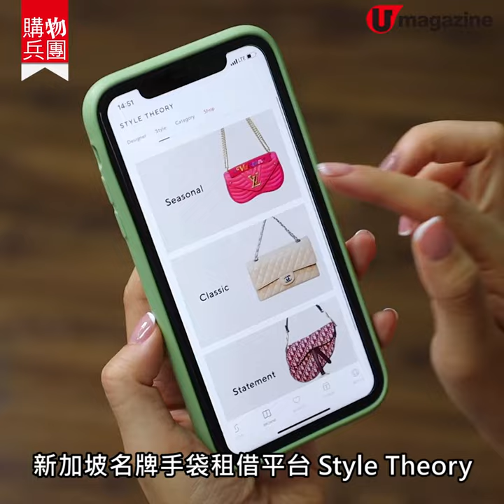【購物兵團】$899月租名牌袋 密密換Chanel、Gucci冇難度！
【購物兵團】$899 月租 名牌袋 密密換 Chanel、Gucci 冇難度！
名牌袋係好靚好吸引，但唔係個個買得起！近日發現咗個名牌手袋租借 app，月費 $899 就租到 Chanel、Gucci、Celine、Loewe 等大熱袋款，保證真貨而且仲好新淨！
租借流程：先於網頁登記並加入「輪候清單」，收到通知便可進入平台核對身份成為會員。會員可以選擇每月租借計畫，挑選手袋，下單後 2 至 3 個工作天內由專人直送府上，另會安排上門回收服務。
*會員可按需要加 $99 作維修費用，若使用時造成磨損或污漬，最多只需賠償 $450
全方位緊貼《U Magazine》社交平台